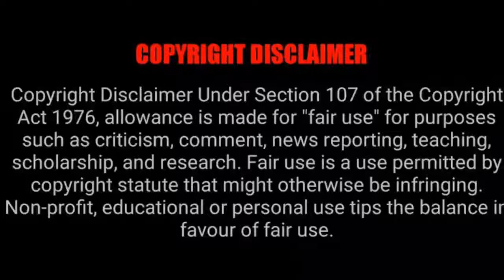Top 10 Curvy women in South Africa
The top 10 most beautiful curvy African women in South Africa. Includes Nomzamo Mbatha, Boity Thulo, Buhle Samuels , the bomb sa and more.